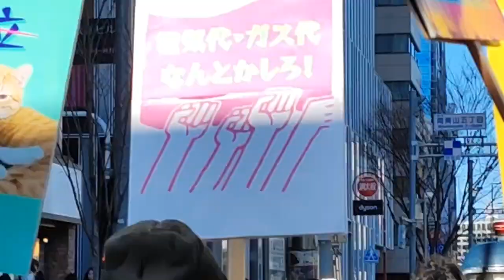AEQUITAS(エキタス)最低賃金上げろデモ0226 23年